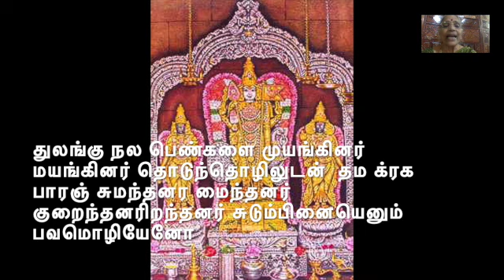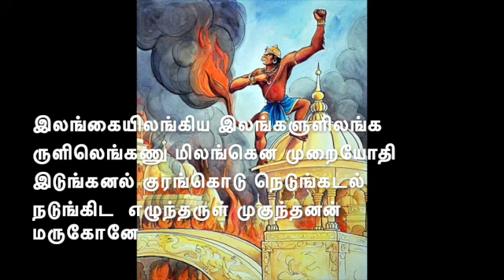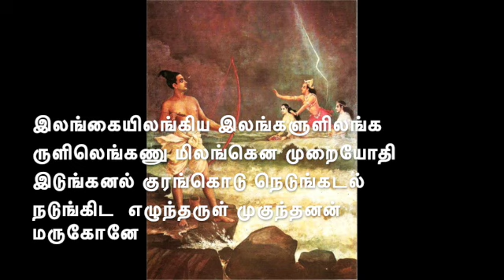THALANGALIL VARUNGKANA தலங்களில் வருங் கன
RAGAM           SARAMATHI
THALAM        KANDACHAPU
STHALM        PERUNGUDI

தலங்களில் வருங்கன இலங்கொடு மடந்தையர்
தழைந்தவு தரந்திகழ் தசமாதஞ்

சமைந்தனர் பிறந்தனர் கிடந்தன ரிருந்தனர்
தவழ்ந்தனர் நடந்தனர் சிலகாலந்

துலங்குந லபெண்களை முயங்கினர் மயங்கினர்
தொடுந்தொழி லுடன்தம க்ரகபாரஞ்

சுமந்தன ரமைந்தனர் குறைந்தன ரிறந்தனர்
சுடும்பினை யெனும்பவ மொழியேனோ

இலங்கையி லிலங்கிய இலங்களு ளிலங்கரு
ளிலெங்கணு மிலங்கென முறையோதி

இடுங்கனல் குரங்கொடு நெடுங்கடல் நடுங்கிட
எழுந்தருள் முகுந்தனன் மருகோனே

பெலங்கொடு விலங்கலு நலங்கஅ யில்கொண்டெறி
ப்ரசண்டக ரதண்டமிழ் வயலூரா

பெரும்பொழில் கரும்புக ளரம்பைகள் நிரம்பிய
பெருங்குடி மருங்குறை பெருமாளே
.thalangaLil varungana ilangodu madanthaiyar
thazhainthavu tharanthikazh thasamAthanj

samainthanar piRanthanar kidanthana rirunthanar
thavazhnthanar nadanthanar silakAlam

thulanguna lapeNkaLai muyanginar mayanginar
thodunthozhi ludanthama krakapAranj

sumanthana ramainthanar kuRainthana riRanthanar
sudumpinai yenumpava mozhiyEnO

ilangaiyi lilangiya ilangaLu Lilangaru
LilengaNu milangena muRaiyOthi

idumkanal kurangodu nedunkadal nadungida
ezhuntharuL mukunthanan marukOnE

pelankodu vilangalu nalangA yilkoNdeRi
prasaNdaka rathaNdamizh vayalUrA

perumpozhil karumpuka LarampaikaL nirampiya
perungkudi marunguRai perumALE.